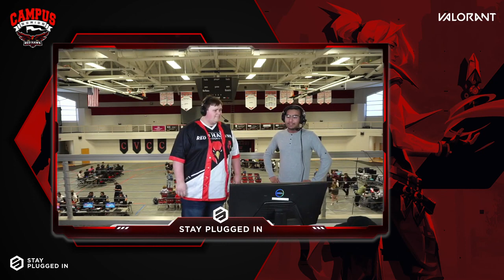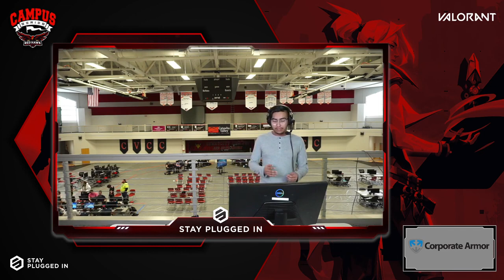Catawba Valley Campus Series: Day 1 VOD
-- Create an account on our website at staypluggedin.gg to start connecting with other SPIN community members and keep up to date with all events!